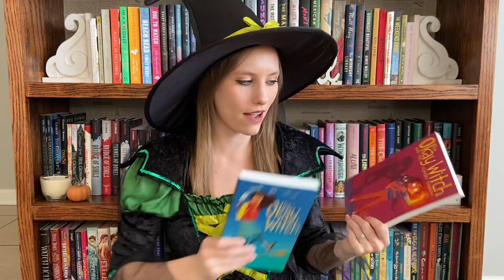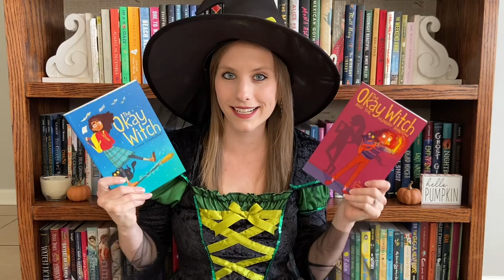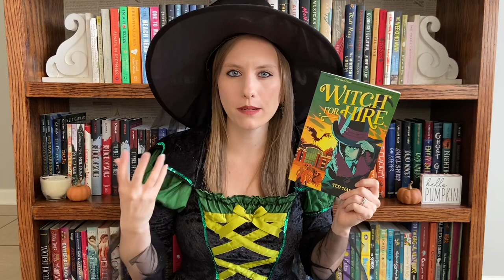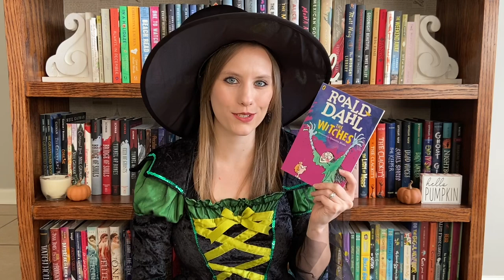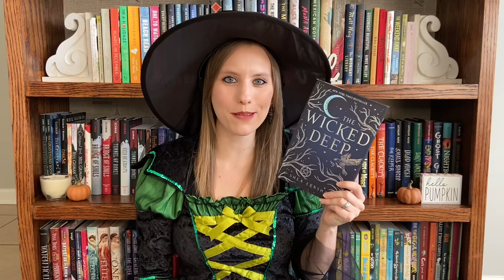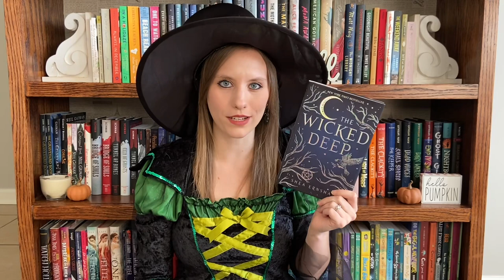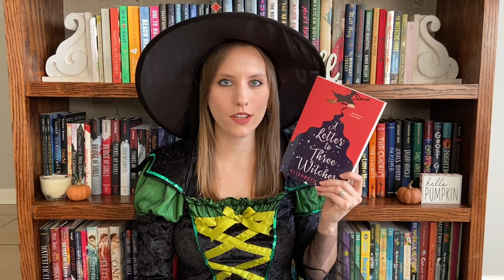✨WITCHY BOOK RECOMMENDATIONS✨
Hey, friends! If you’re looking for some witchy book recommendations, I’ve got you covered! 📚
✨BOOKS
The Okay Witch and The Okay Witch & the Hungry Shadow by Emma Steinkellner
Witch for Hire by Ted Naifeh
Witch Hat Atelier by Kamime Shirohama
In the Company of Witches by Auralee Wallace
Curse the Day by Annabel Chase
Spells & Shelves by Elle Adams
Southern Magic by Amy Boyles
The Near Witch by V.E. Schwab
The Tragical Tale of Birdie Bloom by Temre Beltz
The Witches by Roald Dahl
The Nature of Witches by Rachel Griffin
The Wicked Deep by Shea Ernshaw
Practical Magic by Alice Hoffman
The Orphan Witch by Paige Crutcher
A Letter to Three Witches by Elizabeth Bass
💛 LET'S BE FRIENDS!